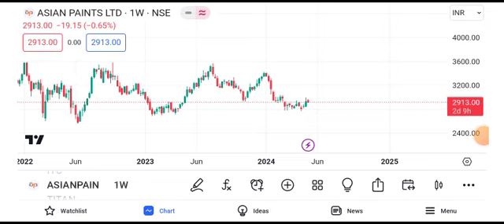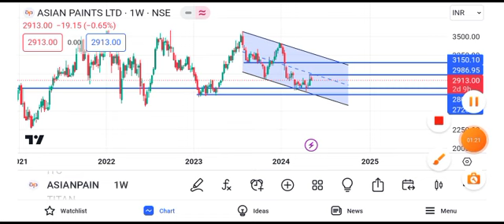asian paints share latest news || asian paints share target